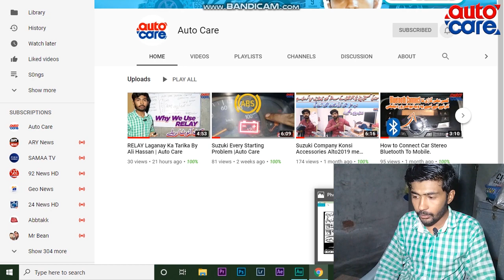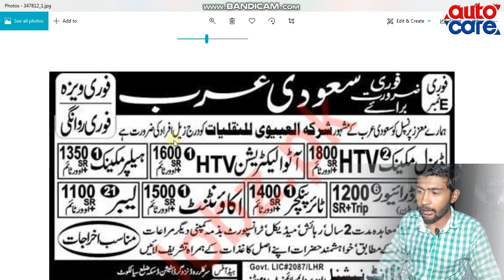Saudi Arab Jobs in Auto Electrican, Mechanic and Helper | Auto Care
Hey there!!!